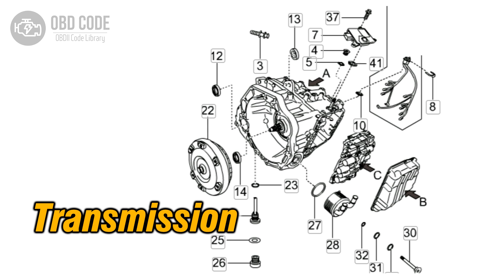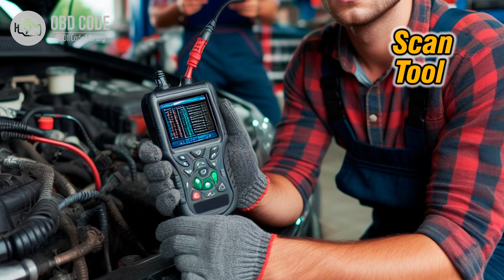P0791 Intermediate Shaft Speed Sensor A Circuit 🟢 Trouble Code Symptoms Causes Solutions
P0791 Intermediate Shaft Speed Sensor A Circuit